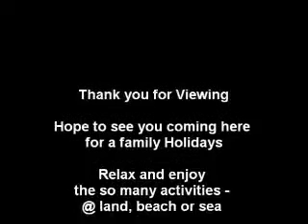Bintan Lagoon Resort - SAFRA Holiday Villas 'Cempaka'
Villa Cempaka at Bintan Lagoon and Golf Resort, Lagoi Beach, Bintan Island.